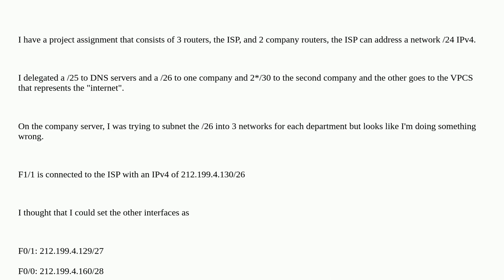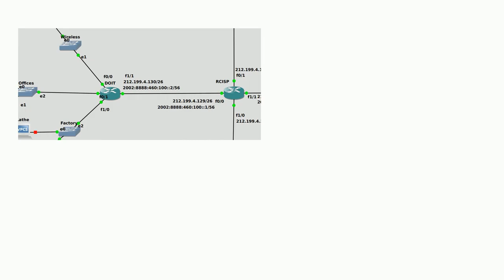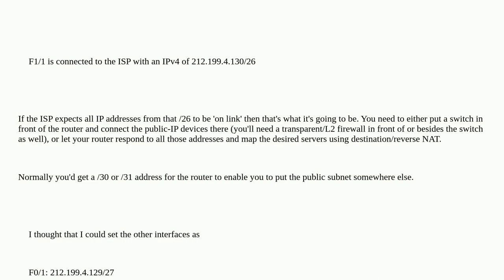GNS3 subnetting and routing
A special thanks goes out to the community

  routing subnet gns3